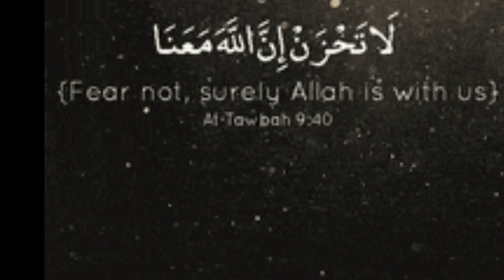Doa Nabi Berlindung Dari Empat Hal (Part 2)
Doa Nabi Berlindung Dari Empat Hal (Part 2) pada Pengajian rutin di Mushola baitussakinah lingkungan KPR SELOSARI BARU MAGETAN bersama Ustadz Sofyan Atstsauri حفظه الله MA senin malam tanggal 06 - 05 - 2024 ~ @miqtotoana